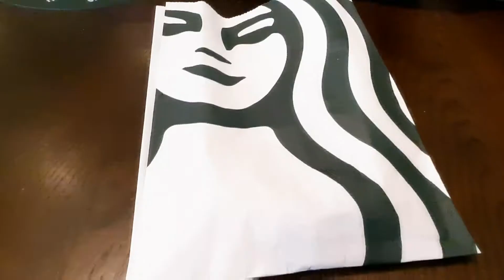COLD WEATHER LETS GO TO STARBUCKS COFFEE TAYO GUYS / LETS COOK FRIED CHICKEN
starbucks coffee
 filipina american couple
simple life here in america
fried chicken
crispy chicken
bonding with my foriegner husband